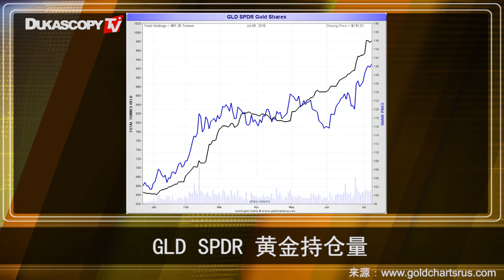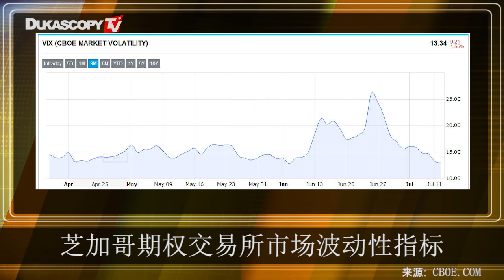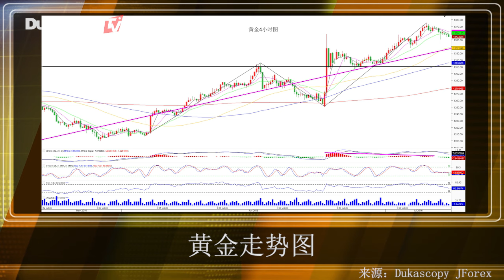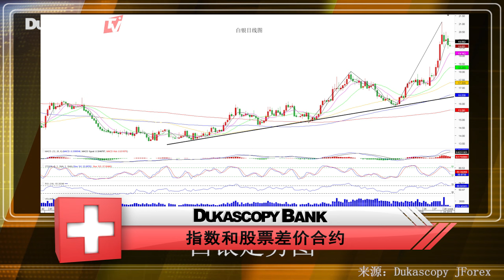黄金、白银走势分析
虽然黄金、白银处于上涨趋势，而且避险情绪仍旧存在，但短期内存在回调的可能性。